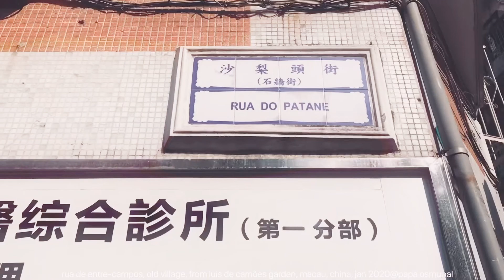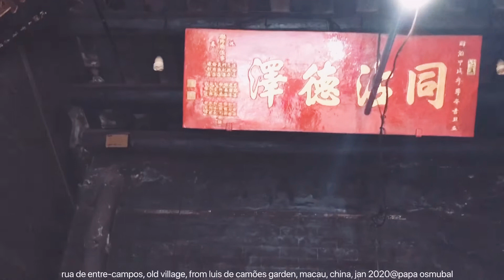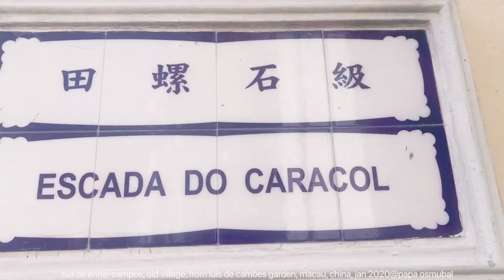macau, rua de entre-campos, old village, from luis de camões garden, china, jan 2020@papa osmubal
rua de entre-campos, old village, from luis de camões garden, macau, china, jan 2020@papa osmubal [澳門, 中華人民共和國澳門特別行政區, 广东省, 中国, 中华人民共和国]